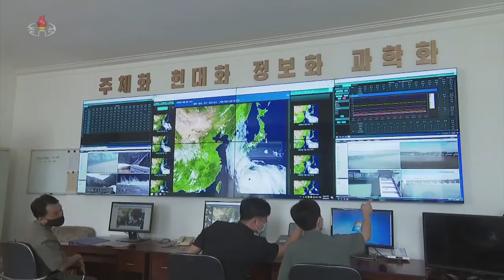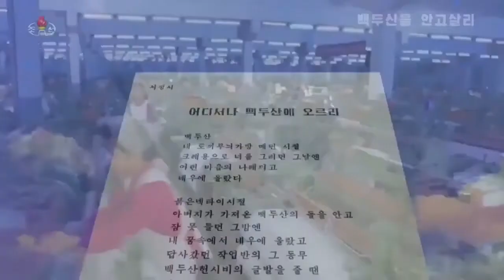북한 태풍10호 평양과 금강산 원산 청진 실시간 피해 상황 "완전 쑥대밭!"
[박귀성 기자]=태퐁 10호 하이선이 북한 지역을 강타한 것으로 알려졌다. 조선민주주의인민공화국 관영 조선중앙TV를 중심으로 라디오와 인터넷 북한 소식을 전하는 매체들은 일제히 북한 기상수문국 발표와 현지 수해 현장에 출동한 기자들이 전하는 소식을 실시간으로 전했다. 본 영상은 북한 소식을 전하는 인터넷 매체의 실시간 소식을 시간대별로 갈무리했다.

북한 매체가 전한 각 시간대별 소식은 아래와 같다.

1. 태풍10호 정보 7일 18시13분, 2. 17시51분, 3. 17시36분, 4. 16시55분, 5. 16시34분, 6. 16시20분, 7. 9시45분